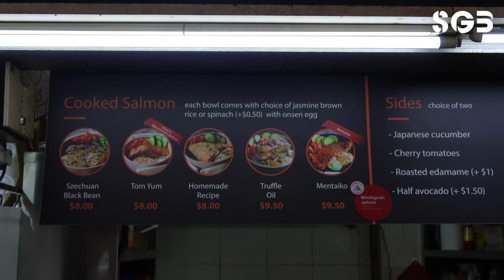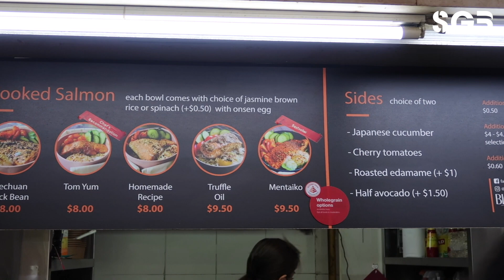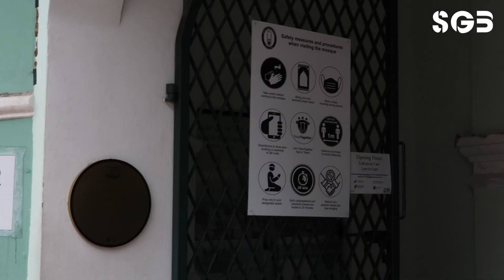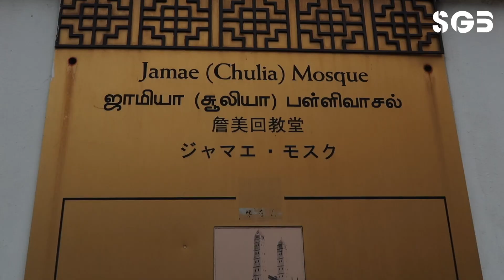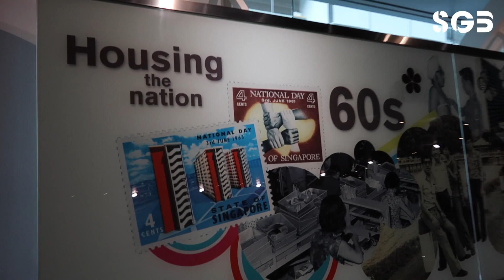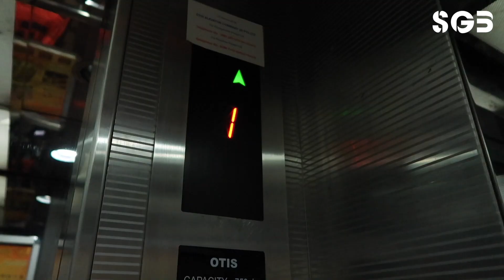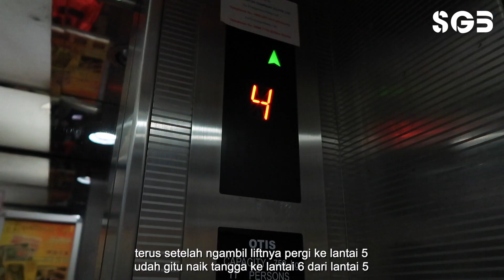Muslim Guide di Chinatown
Halo SGB_Family, pasti kangen kan sama Singapura? Kali ini, SGB bakalan ajak teman-teman untuk explore Chinatown, khususnya yang muslim. Bakalan ada kuliner dan tempat wisata, lho.

Kalau SGB_Family nggak tahan pengen ke Singapura sekarang, bisa banget ikutan Virtual Tour SGB di link ini, ya

Untuk SGB_Family yang muslim, nggak perlu khawatir. Catat rekomendasi ini, ya
Amoy Street Food Centre (MRT Terdekat: Chinatown). Cobain menu di Big Bowl Project (Lantai 2, unit90) dengan muslim owner. Salmon Mentaiko (9.50) dengan brown rice, enak banget. Kamu juga bisa tambah topping avocado (+$1.50) kalau mau.
Everton Park, kawasan gedung, ruko, cafe yang klasik. Jangan lupa juga untuk foto-foto di mural yang menceritakan kehidupan warga Singapura sebelum modern di sepanjang kawasan ini.
Nylon Coffee Roaster, mampir untuk ngopi cantik di kawasan Everton Park. Kopinya cuma $5, lho.
Masjid Jamae Chulia, salah satu masjid tertua di Singapura. Pada tahun 1974, masjid cantik ini dinobatkan sebagai salah satu monumen nasional. Warna masjidnya hijau pastel yang bikin adem di mata.
Singapore City Gallery, SGB_Family bisa melihat perkembangan Singapura dari dulu hingga menjadi salah satu negara terkaya di dunia. Jangan ketinggalan shownya juga ya. Super keren!
People’s Park Complex, salah satu gedung yang super instagramable. Lokasi spotnya berada di atas shopping centre.

Nah, ada yang sudah pernah SGB_Family kunjungi? Seru gak jalan-jalannya kali ini? Mau guide liburan halal di mana lagi, nih? Coba tulis di kolom komentar, ya.

SGB - Singapore Guide Book is a comprehensive source of information about Singapore for Indonesian travellers.

We provide the latest information about the Lion City, including accommodation, places to eat, upcoming events, tourist attractions, health and halal tourism.

Our mission is to help Indonesian tourists to be able to truly enjoy Singapore's culture and traditions.